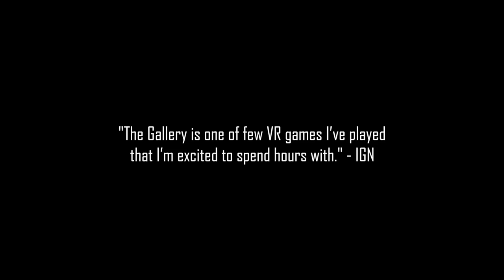The Gallery: Call of the Starseed - HTC Vive Launch Trailer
Your missing sister, an ancient machine, and a sinister presence await within The Gallery, an episodic, built-for-VR game inspired by dark 80’s fantasy films. Step into a one-of-a-kind virtual adventure featuring groundbreaking new game mechanics, in a forgotten world, filled with bizarre characters and wonder.